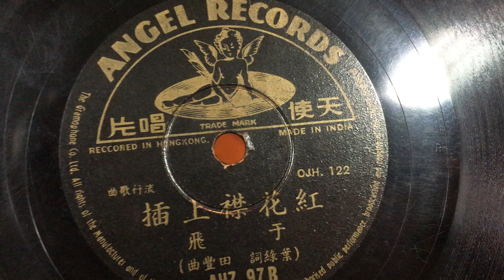紅花襟上擦插 于飛 78RPM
紅花襟上擦插
Artist:于飛 (Yu Fei)
Label: Angel
Country:China
Catalogue:AHZ. 97
Date:1957
Format:10" 蟲膠 78RPM